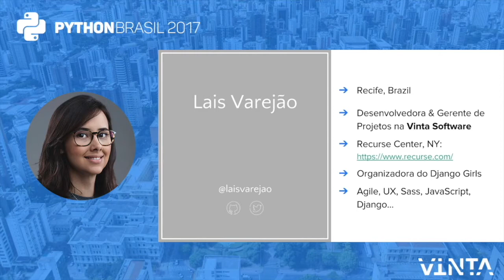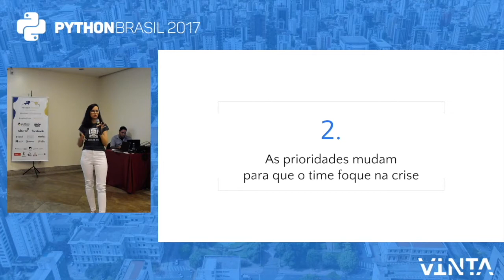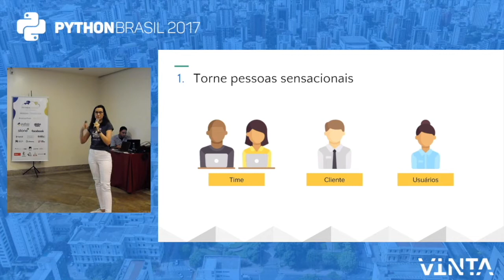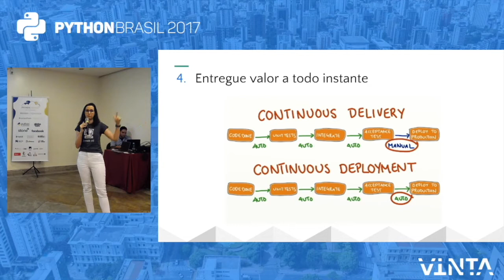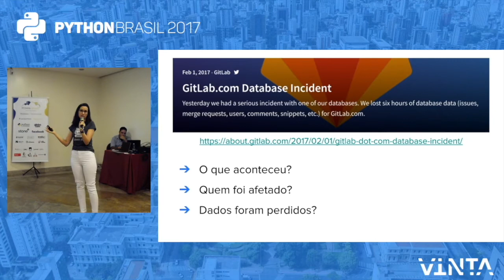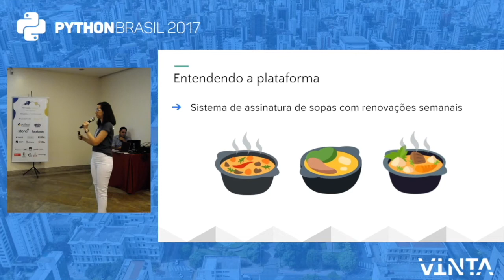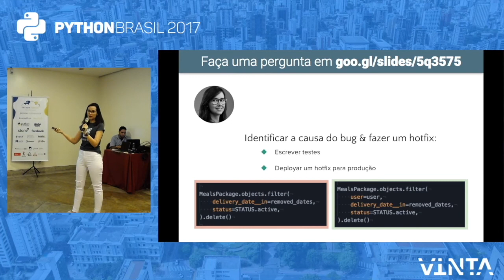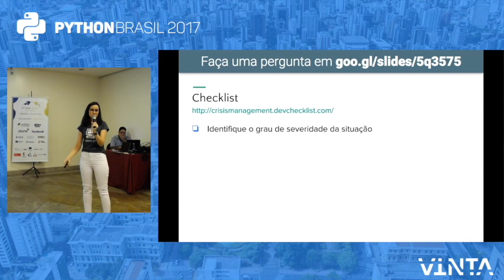Python Brasil 13 - Salvando Grandes Projetos - Vinta Software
Desenvolvedores sabem: não existe software livre de bugs. Crises são iminentes. Como mitigar, então, seu potencial danoso? Como gerenciar, por exemplo, um bug que afeta metade dos usuários de um sistema? Nesta talk eu irei compartilhar, entre outros casos, minha experiência gerenciando crises de um sistema de assinaturas sediado em NY. Iremos ver diferentes cases, como a cultura da empresa é importante para superar situações críticas, e o passo a passo de processos de gestão de crises. Finalmente, veremos como lidar com a expectativa do cliente, desde a descoberta do bug até a recuperação dos dados afetados.